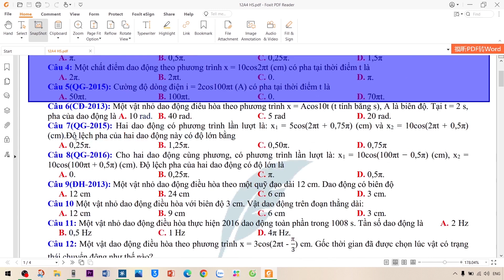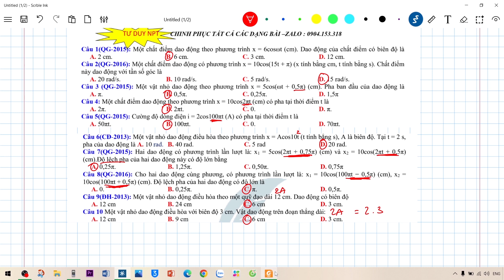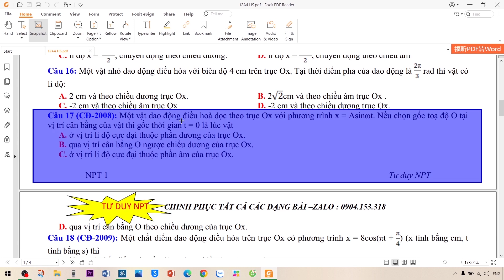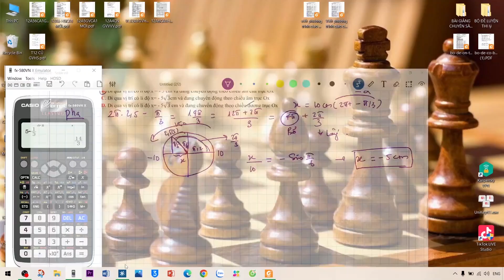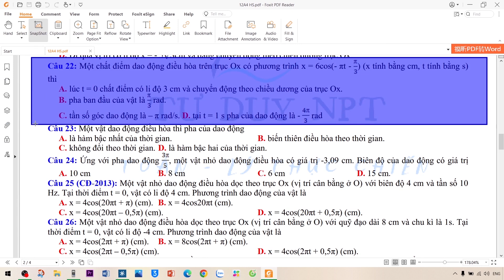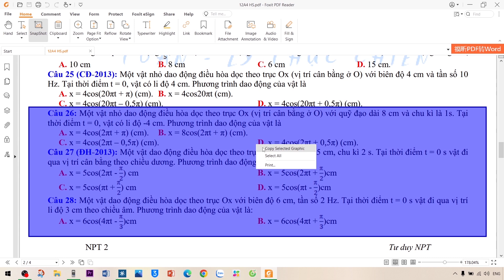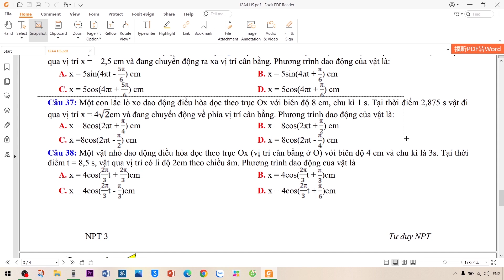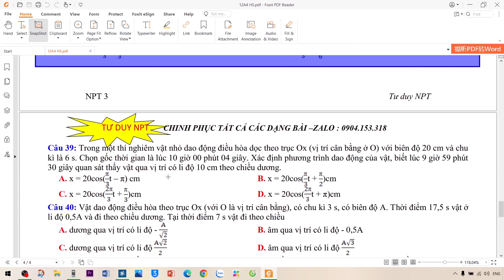TỔNG ÔN ĐẠI CƯƠNG VỀ DAO ĐỘNG ĐIỀU HÒA - FULL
Tên bài :
Các em đăng kí hội viên kênh youtube ở link này nhé :

Hãy về với đội thầy ngay và luôn, nhắn tin luôn cho thầy: 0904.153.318
***Hoặc chuyển khoản theo stk : Số tài khoản : 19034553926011. Ngân hàng  Techcombank. Chủ tài khoản : Nguyễn Phú Thắng để tham gia học online.
---Để thầy giúp các em tiến bộ hơn về Vật lý và Toán, đạt 8+ 9+ 10 nhé!